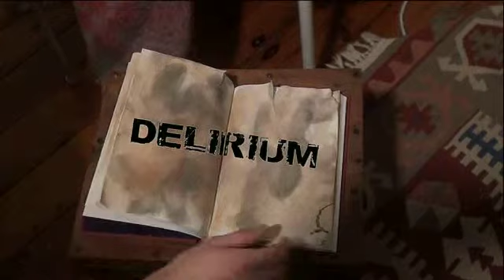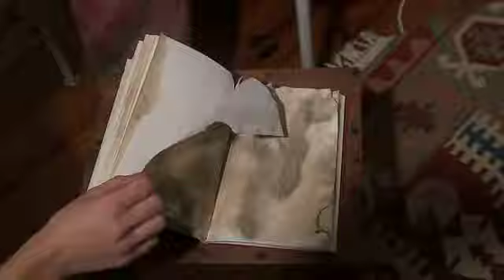12T1-31 THRILLER 2012